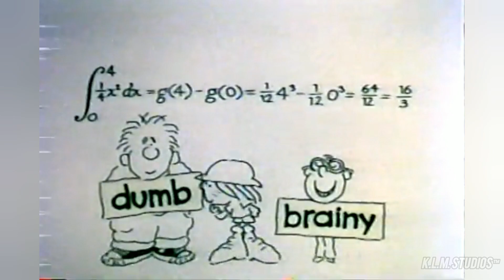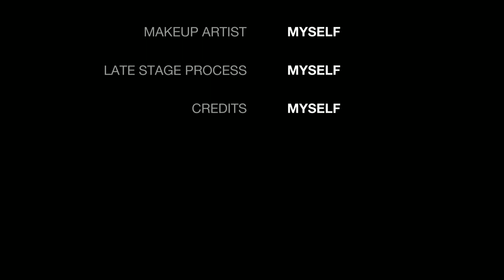My Name Is (school house rock edition)